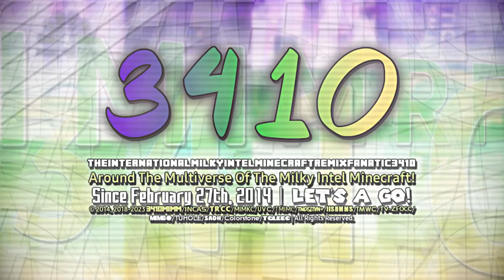Milkintecraft's 2 Main-Sided Series and 1 Enhanced Series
List:
Jorby Deluxe
Jorboround 7-6.0
Diamond ITC Korinna 1.0 [Enhanced]

Series Ended: Burger King Styled